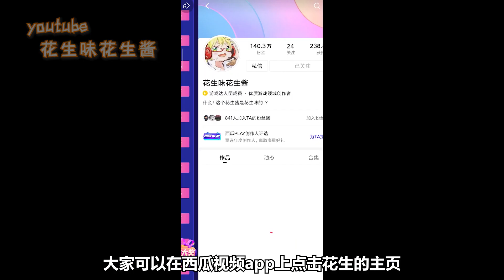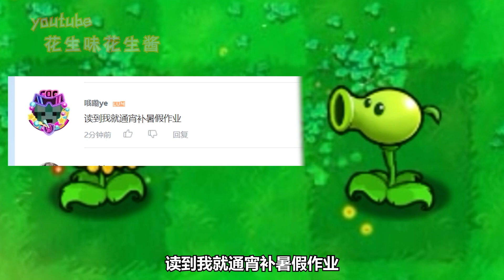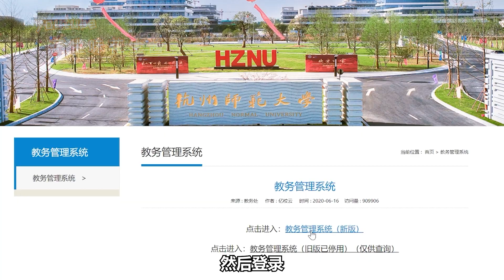“换位思考”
游戏名：植物大战僵尸
简介补充：之前科学上网软件出了点问题，现在慢慢同步更新。